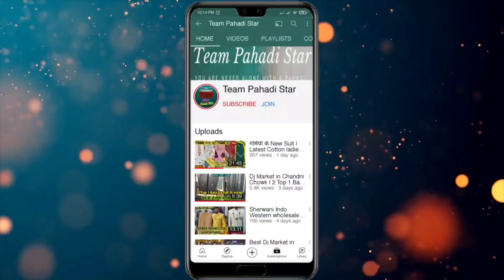Diwali Lights Wholesale Market in Delhi | Diwali Light in Sadar Bazar | Cheapest Diwali Light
Shop Address
Shop no. 140 Dhaakh khane wali gali sadar bazar tis hazari metro station
Delhi - 110006

--- कृपया करके आप दुकान पर जाएं और सामान ले किसी भी नुकसान या फायदा कि हमारी जिम्मेदारी नहीं है इस वीडियो का उद्देश्य केवल लोगो को मार्केट से संबंधित जानकारी देने का हैं ! Team Pahadi Star चैनल किसी भी तरह से कोई पेड प्रमोशन नहीं कर रहा है, ग्राहक किसी भी सामान को खरीदने से पहले किसी भी नुकसान और किसी भी सामान की समझ के लिए team Pahadi star चैनल और YouTube जिम्मेदार नहीं होंगे, अगर आप इस वीडियो के माध्यम से कोई भी सामान लेते हैं तो अपनी जिम्मेवारी पर ले , क्योकि उस व्यवसाय में हुए लाभ या हानि के लिए या किसी भी प्रकार की क़ानूनी कारवाई या कोर्ट केस की ज़िम्मेवारी के लिए हमारा चैनल उत्तरदायी नहीं हैं ! हमारा काम आपके लिए वीडियो बनाना है और आपको नई जानकारी से जोड़ना है ! इस वीडियो का उद्देश्य केवल शिक्षा प्रदान करना है आप कहीं से भी सामान लेने से पहले अपने विवेक का इस्तेमाल जरूर करे ! धन्यवाद् ! तो सावधान रहेंे

diwali,diwali light wholesale market,diwali decoration,diwali light, diwali led light

diwali light market in delhi, diwali decoration light wholesale market in delhi, diwali lights wholesale market, diwali lights, wholesale light market in delhi